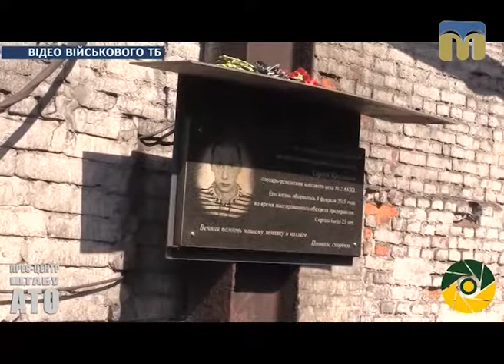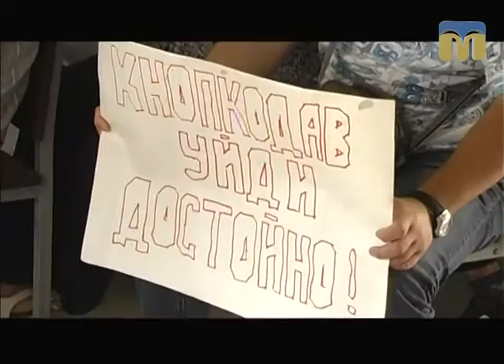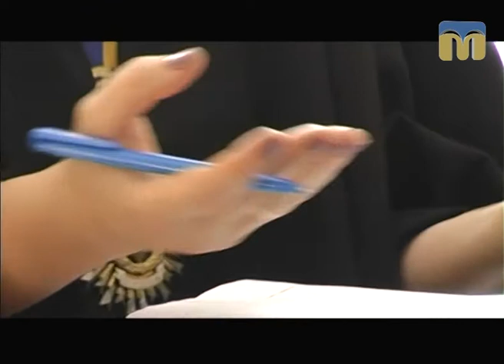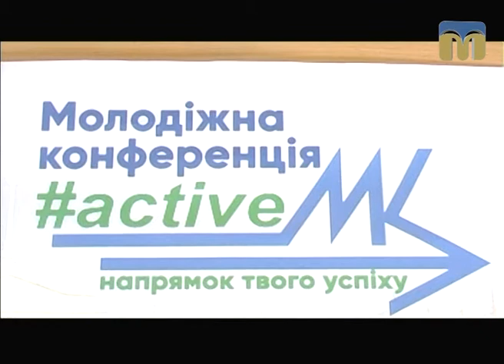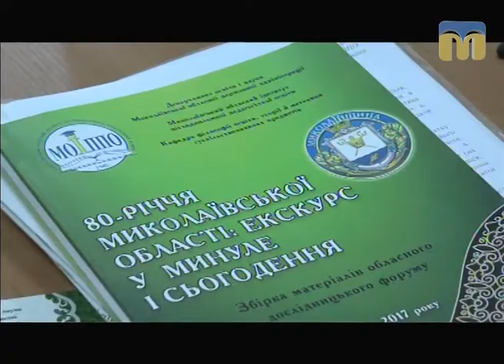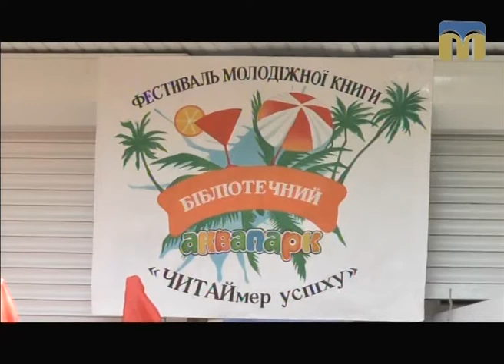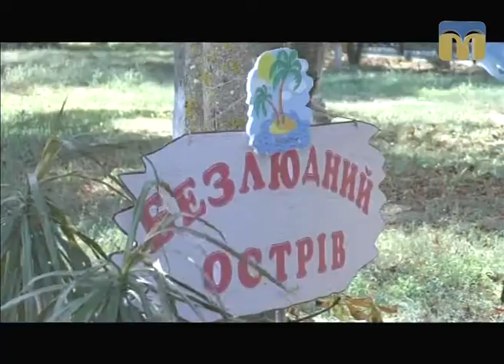Телевізійні новини Миколаївщини – 20.09.2017